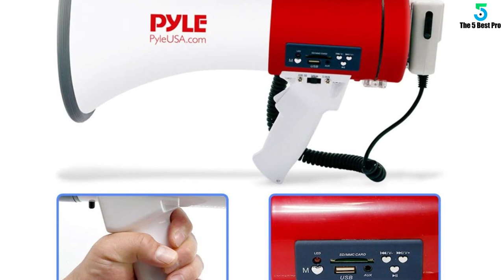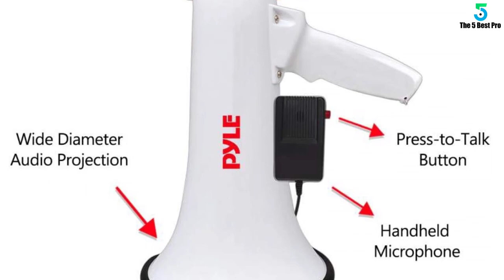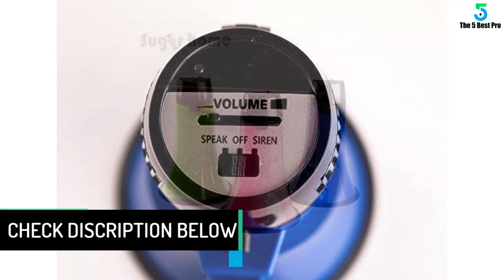Top 5 Best Megaphones in 2020 Reviews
▶️ 5. Pyle Megaphone with Siren Bullhorn 50 Watt.
▶️ 4. Pyle Megaphone Speaker.
▶️ 3. Sugar home Portable Megaphones 20 Watt.
▶️ 2. Megaphone Bullhorn with Siren, 30 Watt Powerful, and Lightweight.
▶️ 1. Portable Megaphones.

Best Megaphones

➥ Prime Discounted Monthly Offering
➥ Amazon Fresh
➥ Try Twitch Prime
➥ Amazon Music Unlimited
➥ Try Amazon Home Services
➥ Kindle Unlimited Membership Plans
➥ Create an Amazon Wedding Registry
➥ Try Audible and Get Two Free Audiobooks